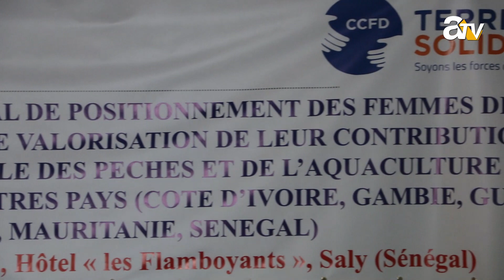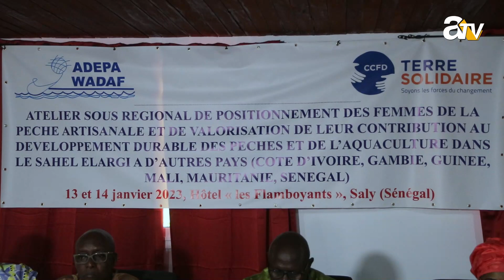ADEPA WADAF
Suivez ATV Sur Facebook, YouTu be, Twitter, Instagram, TikTok & LinkedIn